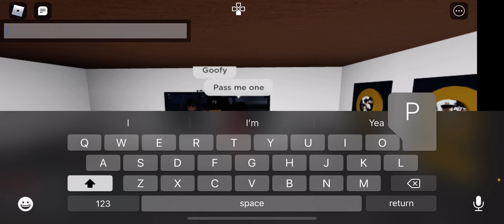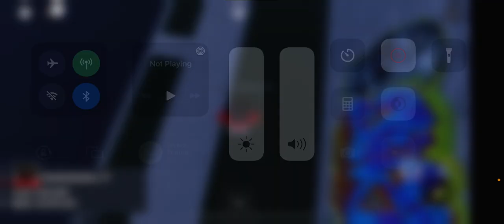Taking over the Server on Chicago remastered